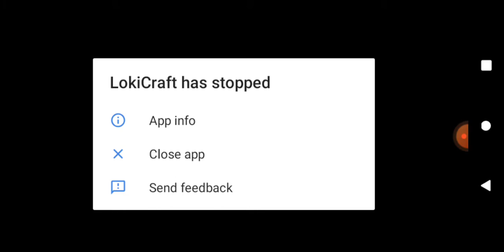I find Iron